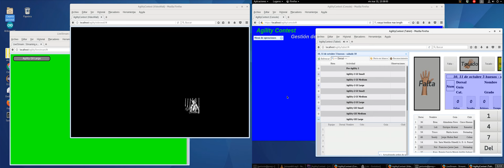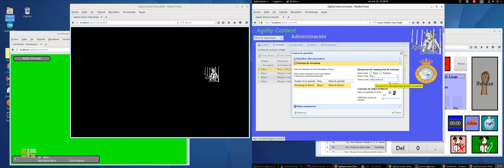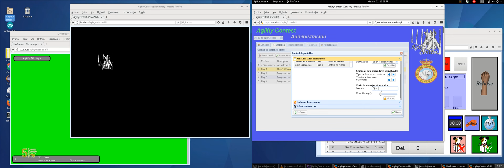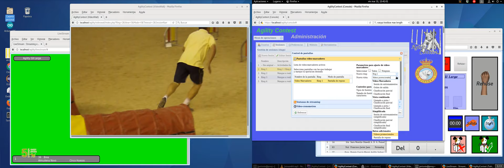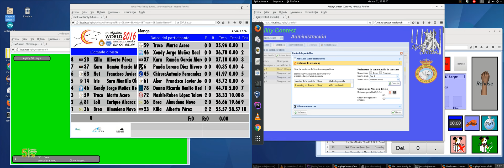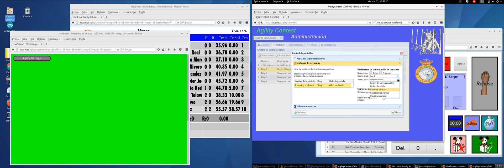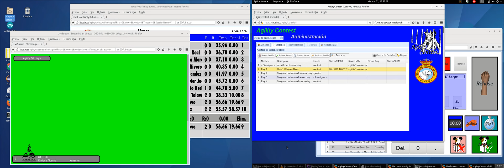AgilityContest Videowall remote control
Sample video demo on how to remote control from console and tablet Videowall and LiveStream AgilityContest screens